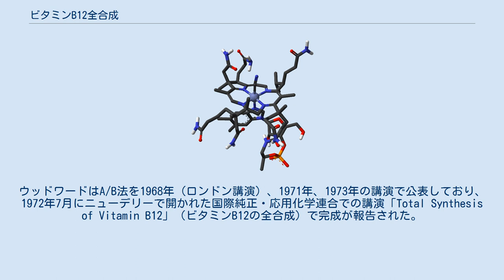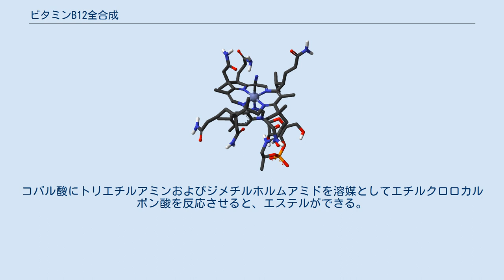ビタミンB12全合成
シアノコバラミン（ビタミンB12）の構造 生体物質であるビタミンB12の全合成はハーバード大学のロバート・ウッドワードとチューリッヒ工科大学のアルバート・エッシェンモーザーらの研究グループによって1972年に達成され、1973年に論文が発表された。
ビタミンB12の全合成は現在でも2例目の報告が上がっておらず、この業績は天然物合成の金字塔と考えられている。
全合成の研究は1960年にETH（チューリッヒ工科大学）、1961年にハーバード大学で始まった。
1965年からは二者の協力事業となり、少なくとも91人の博士研究員（ほとんどはハーバード大学）と12人の博士課程の学生（ETH）が関わった。
関係者の出身国は19か国にわたる。
全合成の論文には、研究に深く携わったチューリッヒの7人、ケンブリッジの17人の名前が載せてある。
 ビタミンB12は構造が複雑であるため、合成は不可能ではないかと考えられてきた。
 ビタミンB12の合成には2つの異なる方法があり、この全合成に伴って1972年に達成された。
この2つは複雑に組み合わさっており、ビタミンの大員環配位子であるコリンの作り方で、全体的に見れば根本的に異なっている。
環Aと環Bを合成する方法（"A/B法"）がハーバード大学で、環Aと環Dを光反応で合成する方法（"A/D法"）がETHで研究された。
ウッドワードはA/B法を1968年（ロンドン講演）、1971年、1973年の講演で公表しており、1972年7月にニューデリーで開かれた国際純正・応用化学連合での講演「Total Synthesis of Vitamin B12」（ビタミンB12の全合成）で完成が報告された。
エッシェンモーザーも1970年に行われたETHの100年記念講演でA/B法を公表しているほか、環A/Dを光反応で合成するビタミンB12の合成法を1971年にボストンで行われた第23回 IUPAC会議で公表している。
光反応を用いる方法の完成形はサイエンスで1977年に公表された。
これはチューリッヒ化学協会においてエッシェンモーザーが行った講演を基に1974年に公表されたネイチャーウィッセンシャフテンの記事を英訳、加筆したものである。
 以下では、AB法について述べる。
AD法は、初期の段階では非立体化学的だったが、1971年7月にボストンで行われた第23回IUPAC国際会議のエッシェンモーザーによる特別講演では収率が70%以上であり、天然型と非天然型の生成比率が2:1であることが公表された。
また、1972年8月のバンクーバーでの国際有機合成討論会では、同じくエッシェンモーザーによりカドミウム誘導体を用いることで90%以上の選択性で天然型に閉環することが発表された。
 この合成では、環ADの合成をウッドワードが、環BCの合成をエッシェンモーザーが行なった。
総工程数は90段階以上にのぼる。
 2つのビタミンB12を合成する方法はR.V.スティーブンスやニコラウ、ソーレンセンなどによって評価され、そのほかの40以上の出版物上で議論された。
これはウッドワードが行った3つのB12に関する講演に基づいているので、ハーバード-ETHのA/B法のみを扱っている。
 ビタミンB12のX線回折による結晶解析はオックスフォード大学のドロシー・ホジキンがカリフォルニア大学ロサンゼルス校（UCLA）のケネス・ナイトレイ・トゥルーブラッドやプリンストン大学のジョン・G・ホワイトらと協力して1956年に行った。
ウッドワードによれば、ハーバードのA-D合成法が有機反応がかかわる軌道対称性をコントロールするウッドワード・ホフマン則（1965年）を思いつくのに重要な役割を果たしたということである。
 ビタミンB12（コバラミン）の分子の中心となるのはコバルトイオンを中心とするコリン構造（図中の赤い部分）である。
異なるコバルト配位子が結合したビタミンがいくつかあるが、ビタミンB12の全合成で対象となるのはシアノイオンを配位子とするシアノコバラミンである。
コリンの環のふちにはメチル基(8)とアミド基(6)がC1とC2の間をあけるようにつながっている。
7個目のアミド基はイソプロパノール基、リン酸基、リボース基とジメチルベンズイミダゾール基によってN-アルキル化している。
イミダゾール上の窒素原子の一つは、コバルトの5番目の配位子となる。
全部で不斉中心となる炭素原子が9個あり、合成がより困難になっている。
 逆合成解析では第1段階は簡単であった。
196...